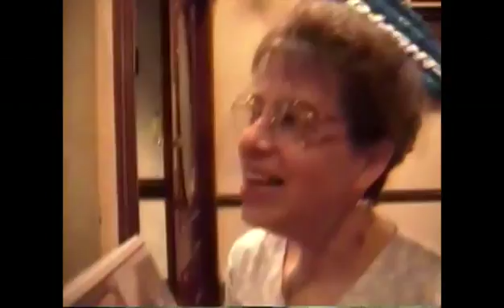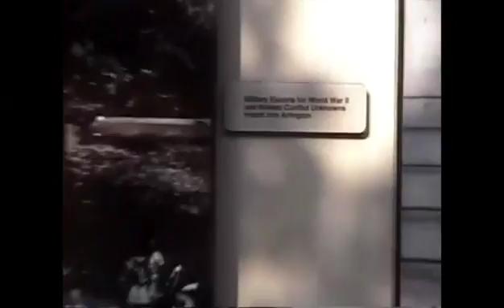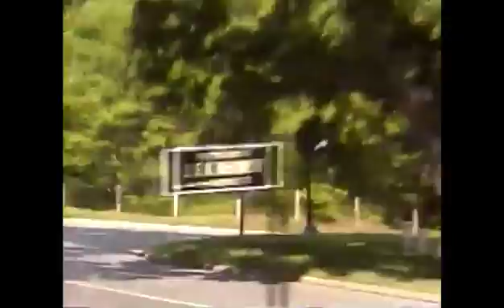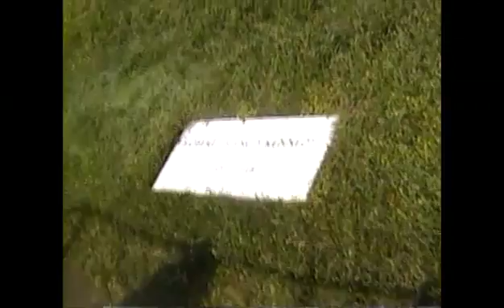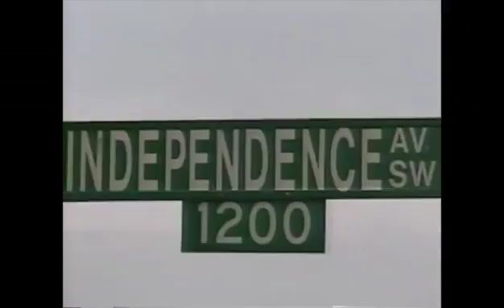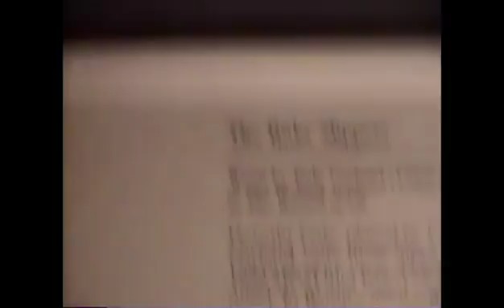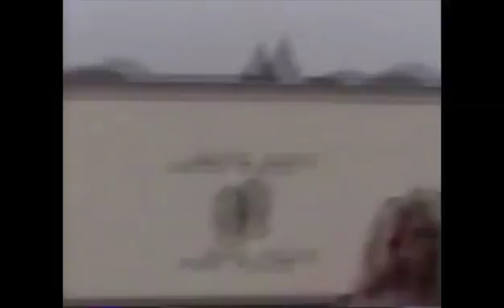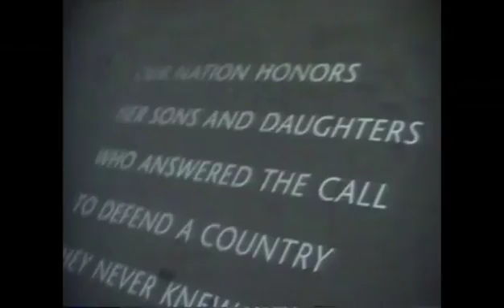Washington DC Part 3